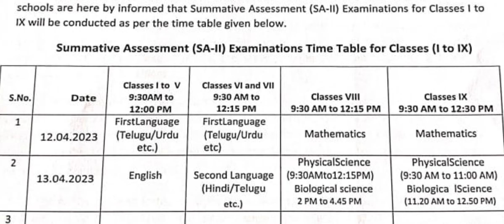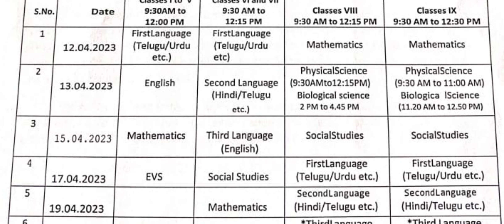Ts S.A-2 Time Table April 2023